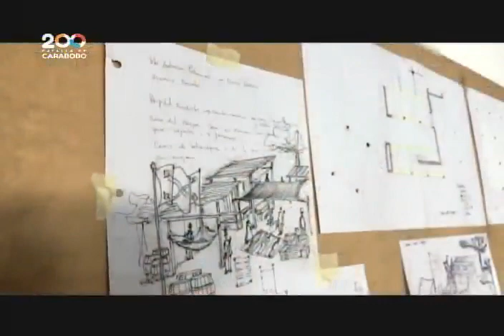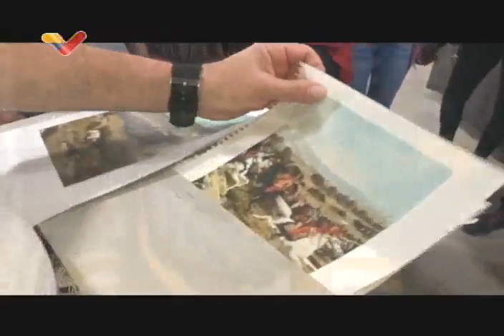Carabobo, Caminos de Libertad: El Comienzo de la Historia (documental, cómo se hizo)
Documental que muestra cómo se hizo la miniserie "Carabobo: Caminos de Libertad" sobre la Batalla de Carabobo en Venezuela. Transmitido en VTV este 26 de septiembre de 2021.

Bitcoin: 16zae5LZZNU7e8wwAKZXSEVo7bP2xZ1KwC

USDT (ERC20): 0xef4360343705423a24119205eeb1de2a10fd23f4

Petros: PFfDUW3cj1WD7cUPYg9MK2EtgG5nUgVzuc